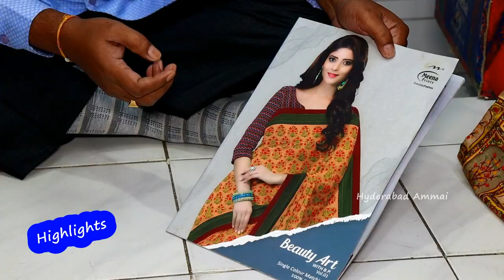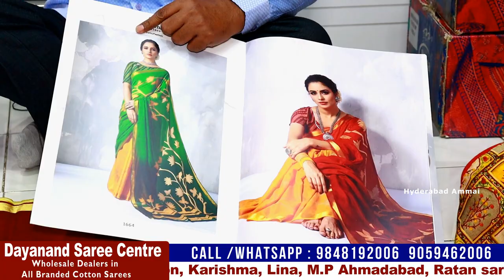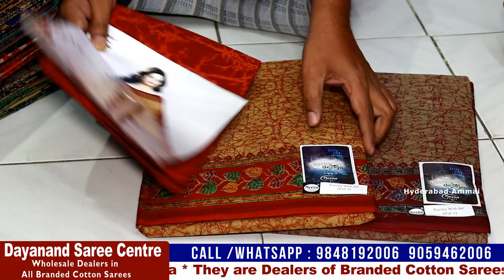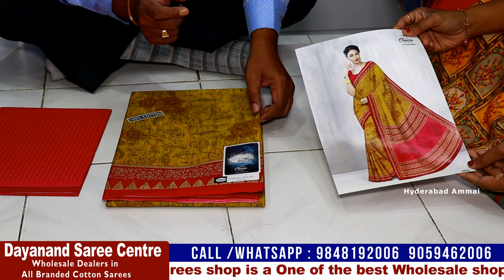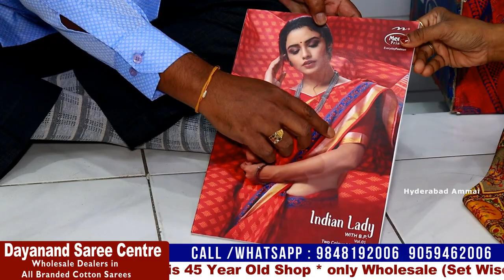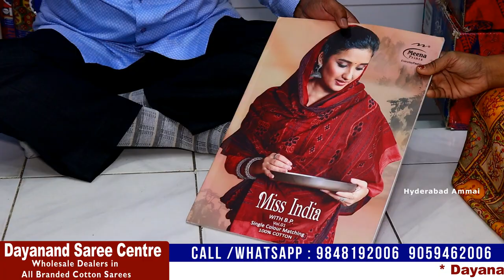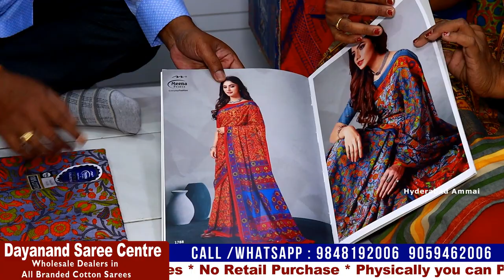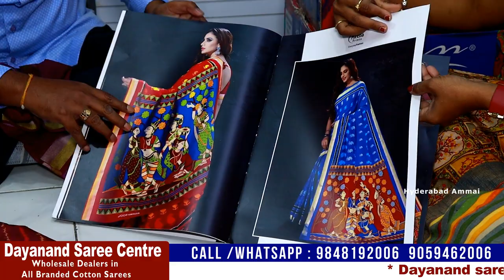One of the Top Brand MEENA PRINTS Sarees Collection || 40Year Old Shop || Cotton Sarees Wholesalers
Today I am going to introduce Hyderabad Branded Cotton Wholesale Dealer's. They Deals all Varieties of Branded Cotton Sarees. Today i am sharing only Meena Prints Cotton Saree collection. This is Only Wholesale Purchases. We should Purchase Set wise. No Cash on Delivery. For online Purchases mins 30 Sarees.

Address:
Dayanand Saree Centre
#21-1-740/5, Tara Chand Market, Rikabgunj, Hyderabad - 2, T.S.

Location Link

Hyderabad Ammai
UCHu7CI1Ilyzc5kqzBVRKwXw

         Your's
  Hyderabad Ammai😍
  Keep smiling🤔😃